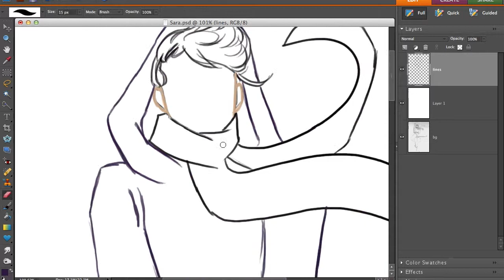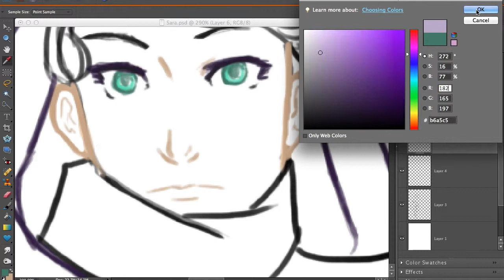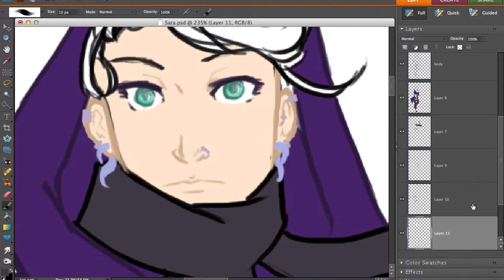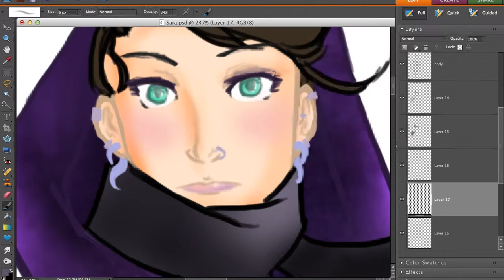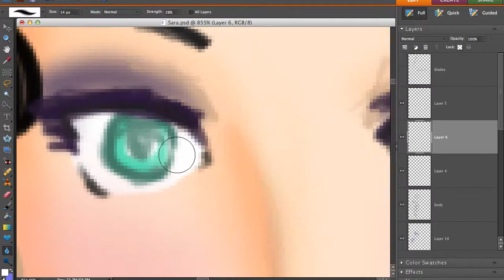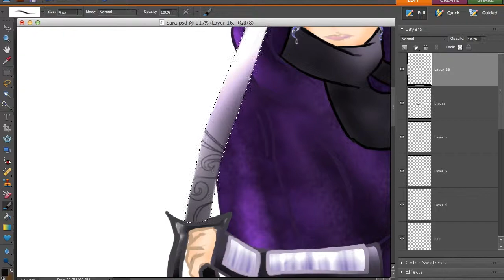Guardian Academia Sara: Tiro of Winter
Speedpaint for Sara, from my comic, "Guardian Academia", which you can read

Done in PhotoShop Elements :)